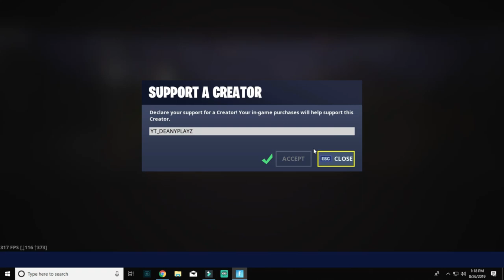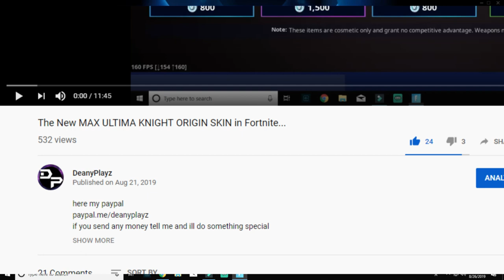Last day of summer (CODE YT_DEANYPLAYZ)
if you send any money tell me and ill do something special

Welcome to My channel im deanyplayz ans this is my newest channel trailer only because my old one was from 3 years ago hope you guys love it and here more things look.
1. if you use my support a creator code add my eipc its YT_deanyplayz and whisper me and also use my support a creator code YT_DEANYPLAYZ yep all caps.
3. if your reading this your amazing
4. i live-stream everyday during the summer but during the school year its just Thursdays and Saturdays at 6:30 pm i live in the USA so if we dont have same time try to do the math
7. if you really want to support and this will make me happy, paypal me and ill cry XD.